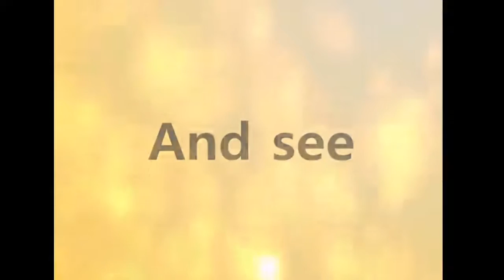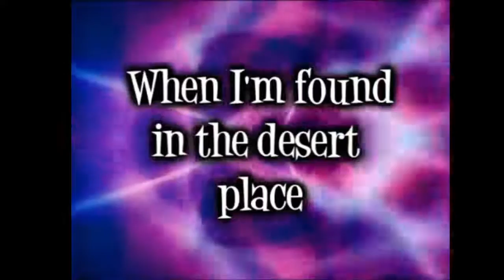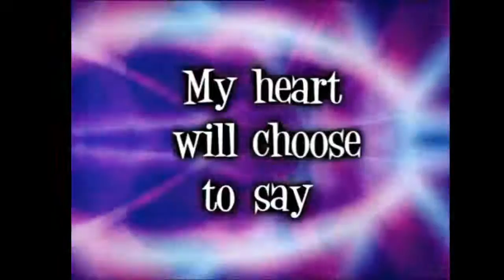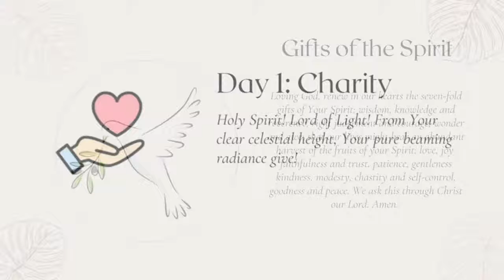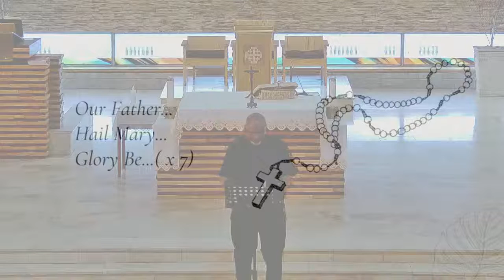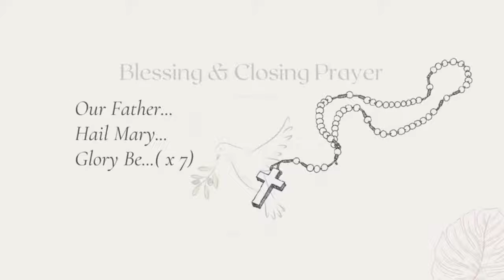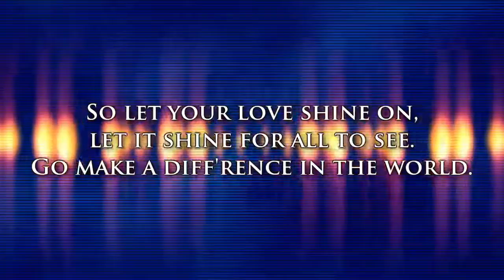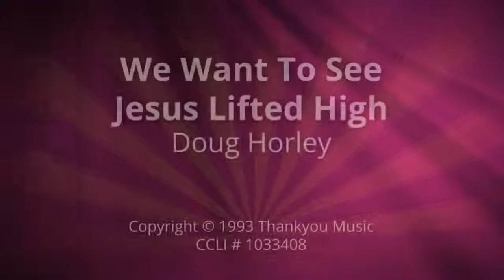St Marguerite d'Youville , Holy Spirit Novena Day 1